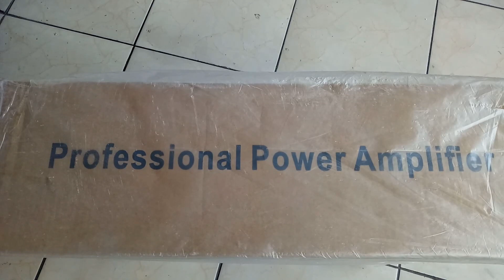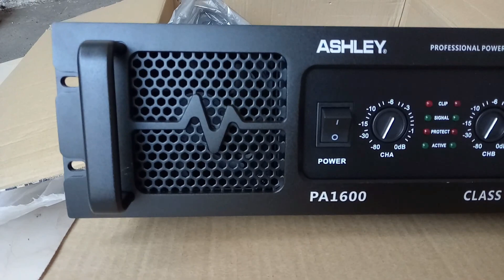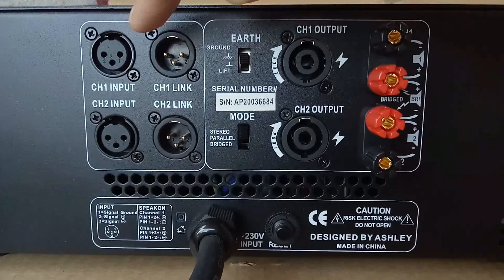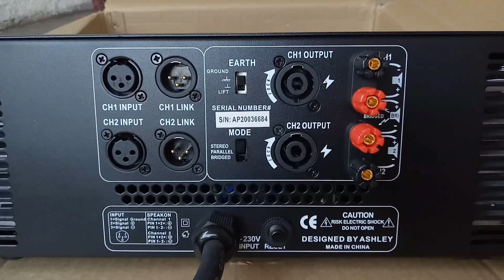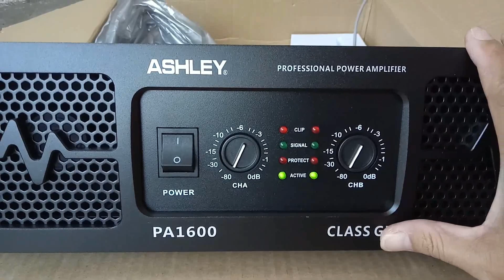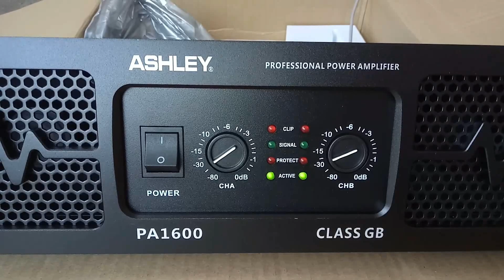INI DIA ! POWER SUB GB MURAH | ASHLEY PA1600 2x 1600W 8ohm | BUAT SUBWOOFER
Power Ashley PA1600
Clas GB
2x 1600W 8ohm
2x 2400W 4ohm
Cocok untuk subwoofer dengan harga terjangkau.